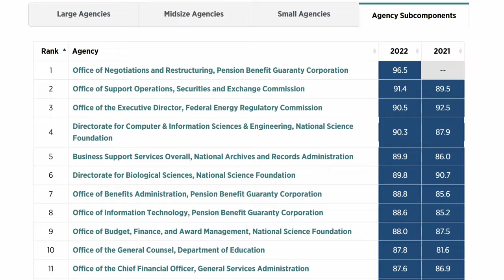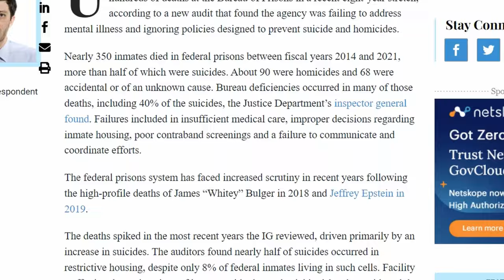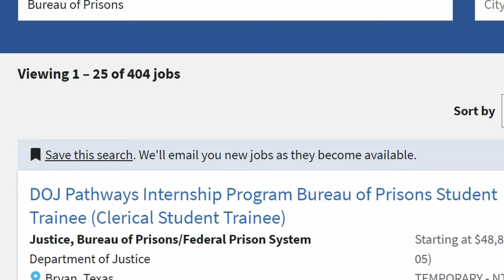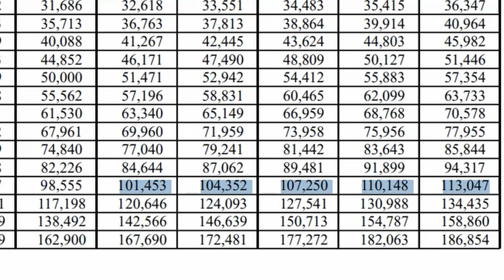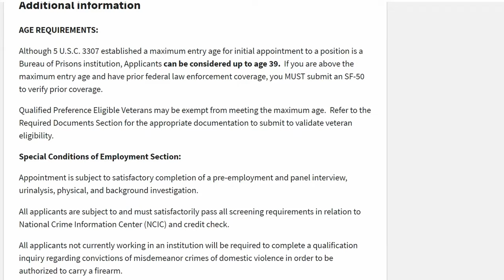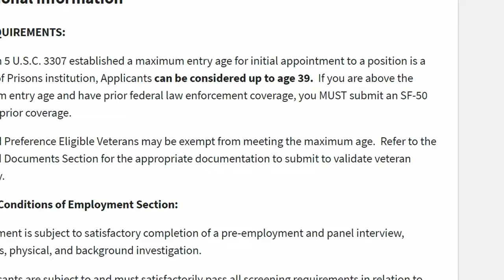Bad News From the WORSE Government Agency (Hiring Hundreds)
OIG has identified some serious problems with the BOP (bureau of prisons). This included issues with training, management and leadership. With many problems comes potential opportunties for the right person looking for a challenge and perhaps some risk. Would you consider working in BOP? Have you started applying to federal government jobs on USAJobs? Let me know down below.